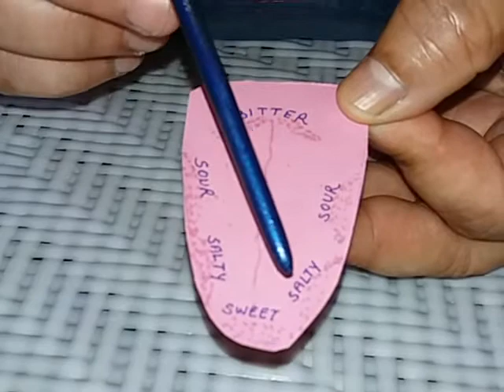The Tooth Fairy